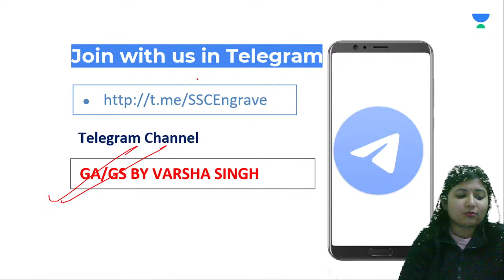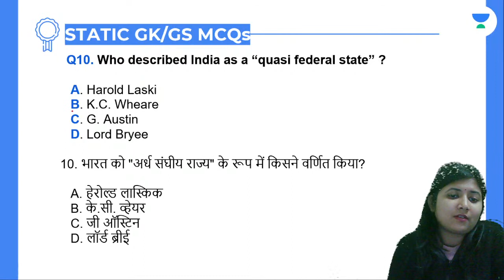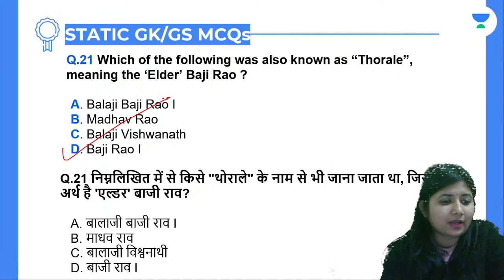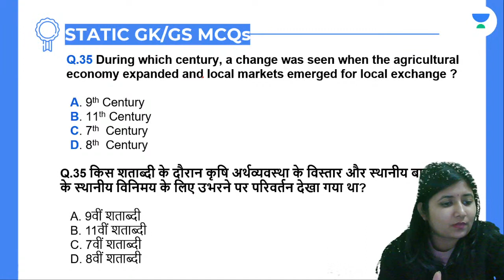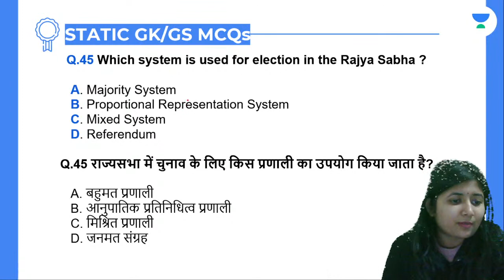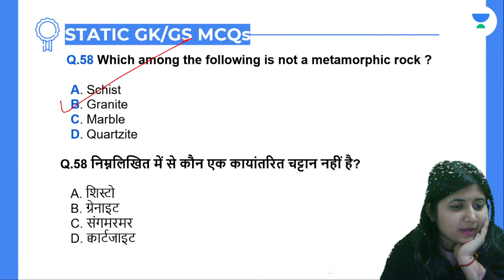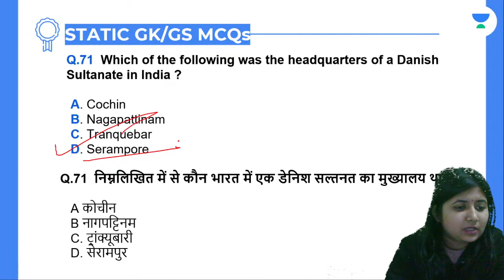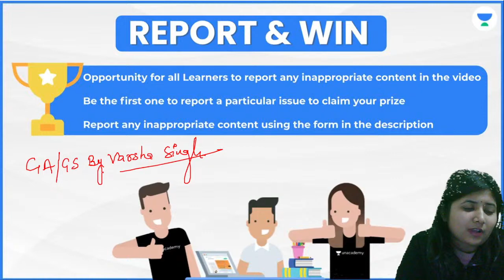Static GK/GS PYQs | ALL Exams | Let's Crack SSC & Railway Exams | Varsha Singh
In this session, Varsha Singh will be teaching about Static GK/GS PYQs from GK/GS for All Exams | GK & GS by Varsha Singh | GK PYQs for SSC GD Exam | Let's Crack SSC & Railway Exams

Unacademy Subscription Benefits:
1. Learn from your favorite teacher
2. Dedicated DOUBT sessions
3. One Subscription, Unlimited Access
4. Real-time interaction with Teachers
5. You can ask doubts in the live class
6. Limited students
7. Download the videos & watch offline